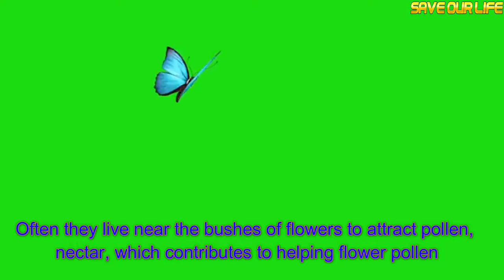Fight for survival Ant vs Butterfly - Cuộc chiến sinh tồn giữa Kiến và Bướm!!!